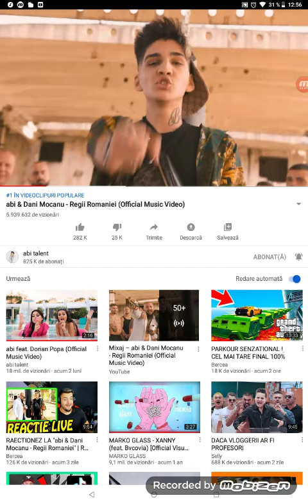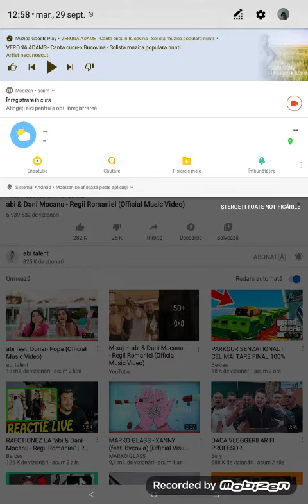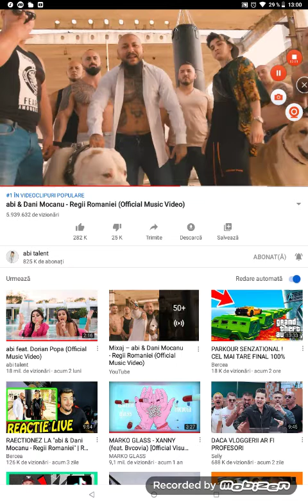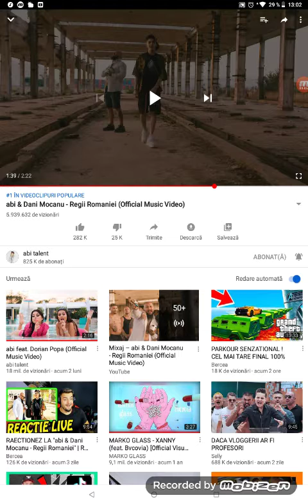Abi și dani bucovina